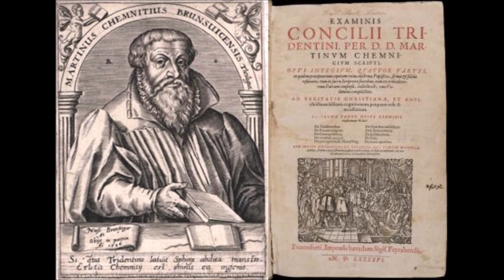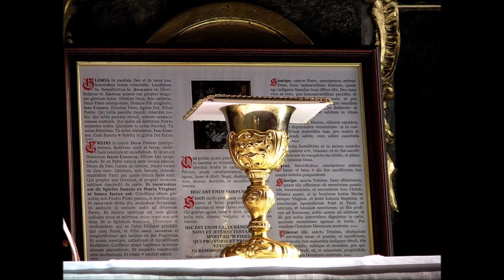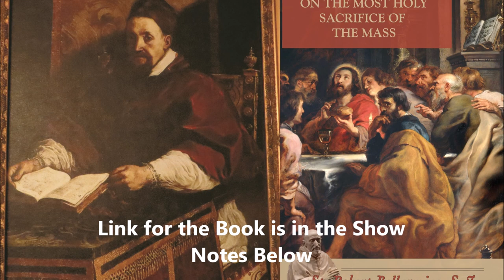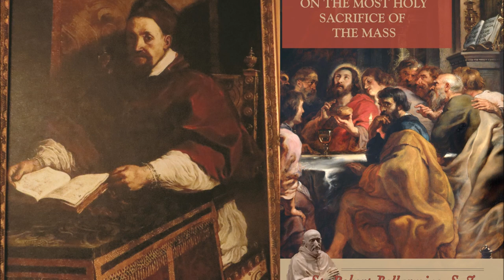St. Bellarmine: The Mass is a True Sacrifice ~ Bro Andre with Ryan Grant